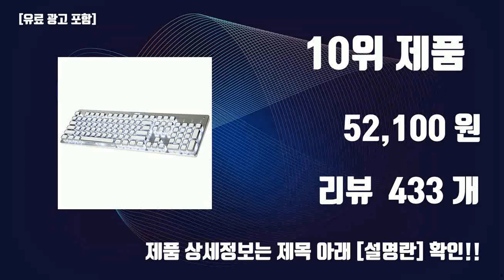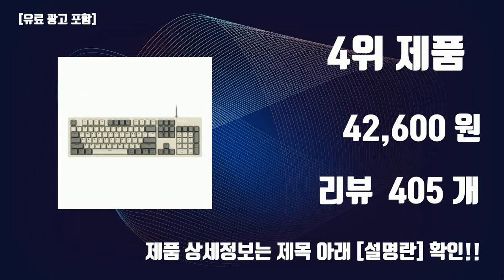적축게이밍키보드 이것만사세요 실패 없는 구매 방법 TOP10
잇템 핫템 적축게이밍키보드 이것만사세요 실패 없는 구매 방법 TOP10

1위. COX 기계식 게이밍 키보드 적축, 그레이 @cookingmua 제품 바로가기

2위. COX CK01 교체축 사이드 RGB 게이밍 기계식 키보드, 네이비, CK01NV(적축), 일반형 [38,560원]

3위. 홈플래닛 레인보우 LED 기계식 게이밍 키보드, AK10, 적축, 화이트 [28,450원]

4위. 앱코 레트로 기계식 게이밍 키보드 적축 K517, 일반형, 레트로 베이지, K517 Retro [42,600원]

5위. COX 교체축 LED 게이밍 기계식 유선키보드 적축, 일반형, CK510, 블랙 [31,160원]

6위. 앱코 축교환 레인보우 무빙 LED 기계식 키보드 적축, 일반형, 블랙, K570 [34,700원]

7위. COX 이색사출 사이드 RGB 기계식 키보드 적축, CK01PBT, 그레이 + 화이트, 일반형 [45,700원]

8위. COX 기계식 게이밍 키보드 갈축, 그레이 + 화이트, CK01 TKL, 텐키리스 [35,300원]

9위. 앱코 HACKER 축교환 측면 RGB 라이팅 이중사출 게이밍 기계식 키보드 적축, 화이트, K515, 일반형 [40,150원]

10위. 앱코 사각 레트로 축교환 기계식 유선 키보드 적축, 화이트, K840 SQUARE, 일반형 [52,100원]